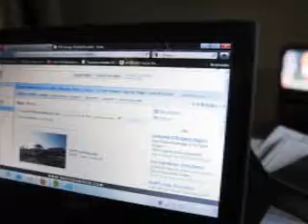Title of video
Random things together